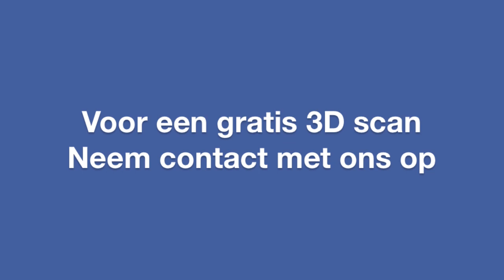3D Scan Scoliose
In Zwolle bij bij Scoliosis Care Clinic staat de enige 3D Scan in de Benelux om te kijken of u scoliose heeft of om te zien in wat voor een stadium u scoliose is.
Maak vrijblijvend een afspraak voor scan en intake.